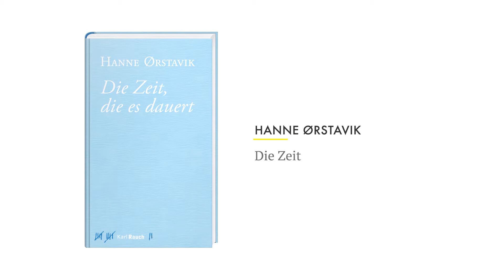Hanne Ørstavik - Lesung - Die Zeit, die es dauert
Die norwegische Erfolgsautorin Autorin Hanne Ørstavik liest aus ihrem Roman DIE ZEIT, DIE ES DAUERT. Mehr zum Roman finden Sie unter: